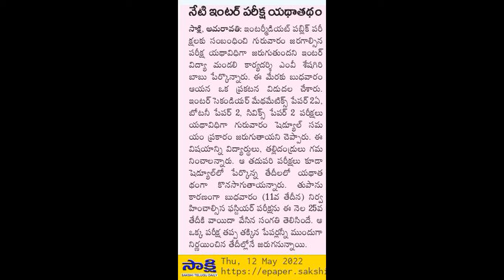ఆ ఒక్క పరీక్ష తప్ప ఇంటర్ పరీక్షలు యథాతథం